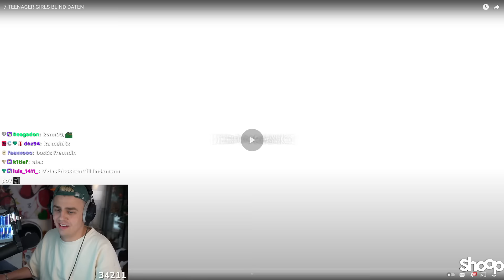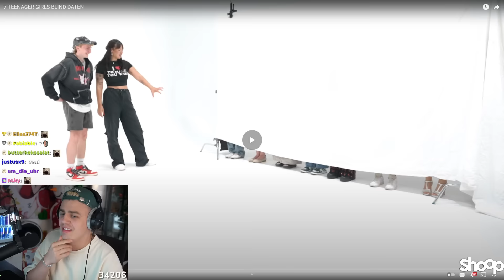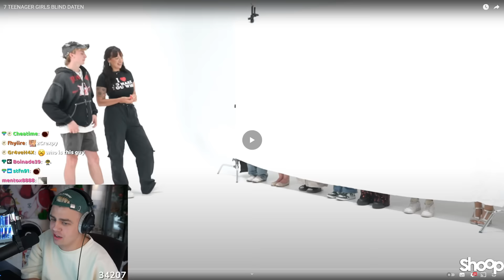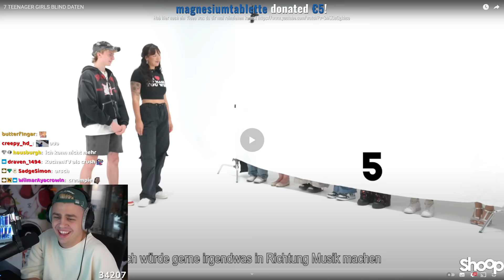Dieser YouTuber datet 7 Girls nach Outfit (sophodoph) I Papaplatte Reaction